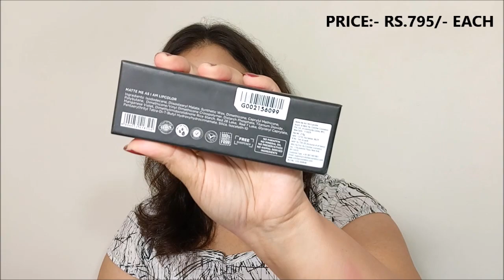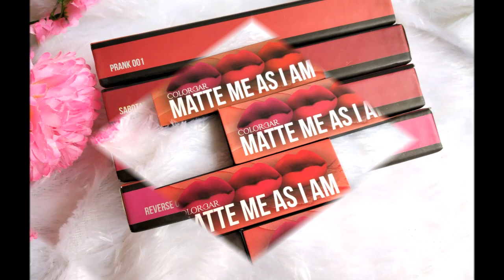BEST OF COLORBAR MATTE ME AS I AM II LIP SWATCHES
Today I am up with best of COLORBAR MATTE ME AS I AM Lip Crayons.

I picked 4 colors from this range.

Price:- Rs.795/- WHAT'S ON MY LIPS? 02 Sabotage

FAQ:
Camera: Canon power shot SX410IS.
Stand for backdrop/ light stand
Light holder